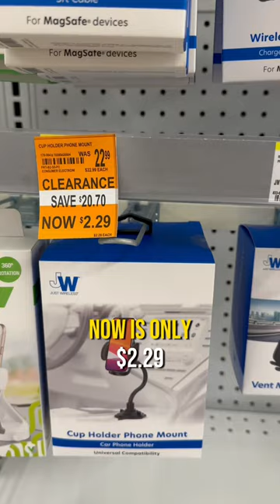90% OFF ELECTRONICS AT WALGREENS!